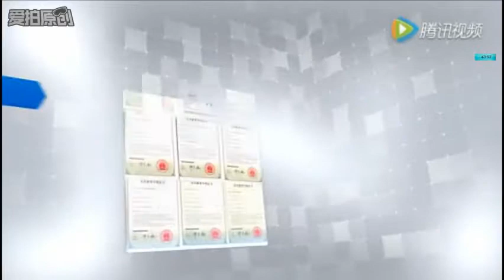The production line of Beizhu Group plastic formwork system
Beizhu PP plastic formwork system,the best construction formwork,can be used 80-120 times.
Do not need releasing agent,the important is it is waterproof,it is amazing.I guess you never see the best product,it can save your site cost,that is it can help you to earn more money.
  Beizhu PP plastic formwork system,your best choice.
If you interested in our product,please visit our or contact